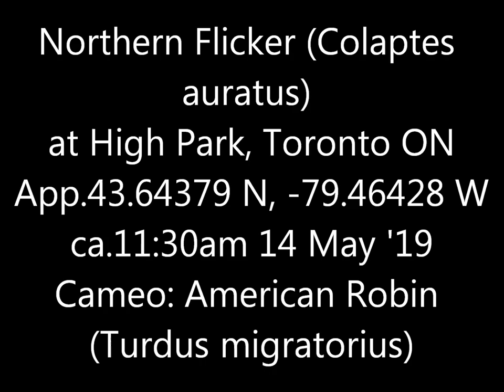Northern Flicker High Park 14 May 19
Not doing anything terribly unusual, to be sure, but it's a handsome bird and seeing a woodpecker peck the ground is interesting.  Quite fast-moving.  Noticeably not careless in doing so; kept looking up and around.